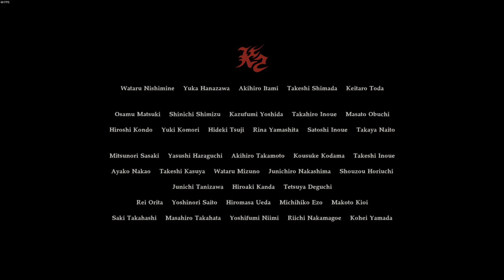Chudah Plays Resident Evil 7 (End of Zoe)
Joe Baker is a god dang force of NATURE!!!